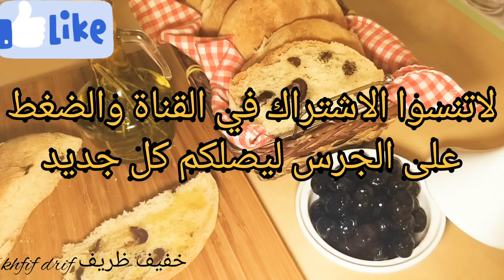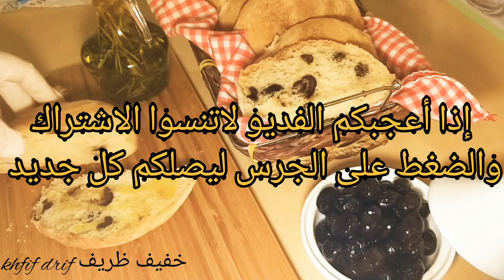خبز رائع بالزيتون pain aux olives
طريقة تحضير خبز بالزيتون بالملعقة فقط دون دلك أو عناء  أكثر من رائع يقدم مرفوقا بزيت الزيتون المنسمة👌.

إذا أعجبكم الفديو لاتنسوا  مشاركته مع الاصدقاء والعائلة لتعم الفائدة.

ولا تنسوا دعمي بالاشتراك في القناة والضغط على الجرس ليصلكم كل جديد.

فلان بالكاكي طبيعي صحي بدون مواد حافظة و بمكونين فقط flan au kaki naturel u

 كيكة التفاح سهلة التحظير recette tarte aux pommes facile